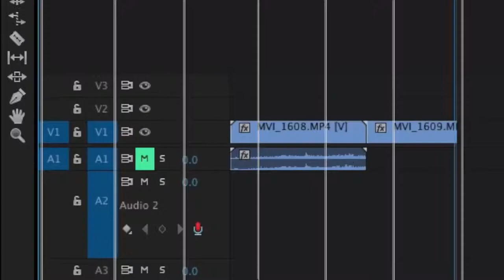Ma voix dans les pubs iPhone (Avant et après) - MVDUVA #2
Tout le monde sait que voila ... Apple avec les iPhones, c'est sans commentaire ...